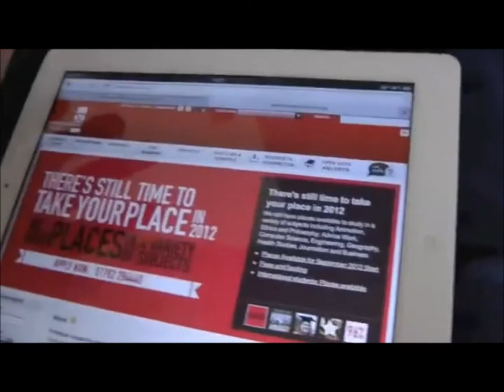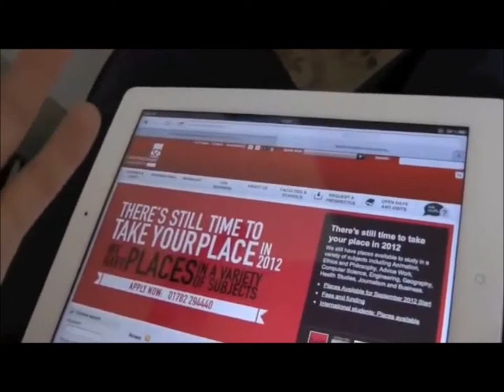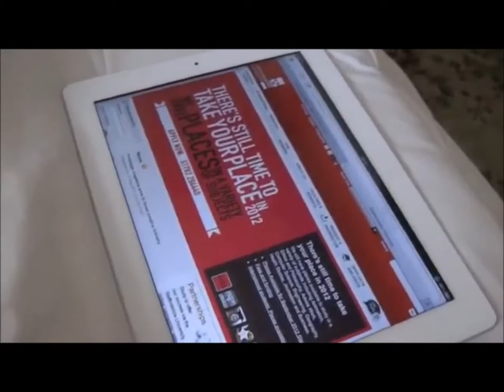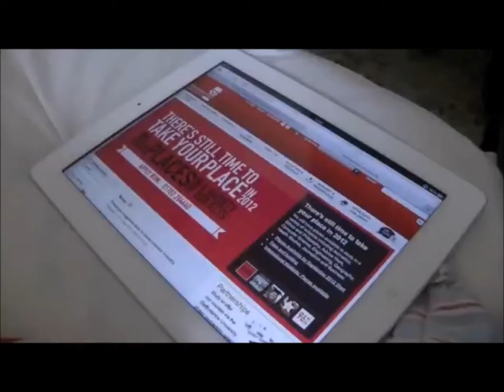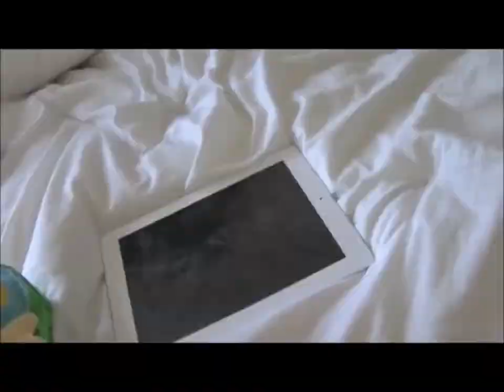The SpongePuppets Movie!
sbrocksman is heading off to university, while Plankton's got something evil up his sleeve! Can SpongeBob, Patrick, Sandy, Squidward, Mr. Krabs & Ms. Puff put a stop to Plankton! And will Patrick go to the university with sbrocksman!? FIND OUT AND WATCH THE MOVIE!